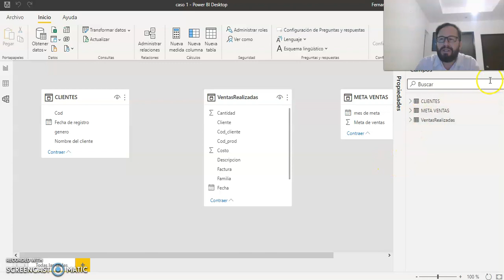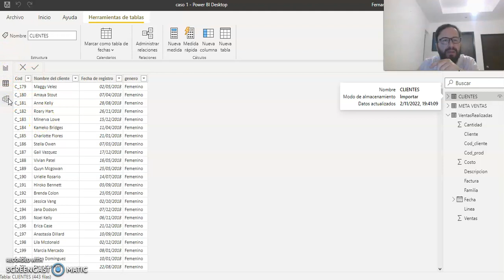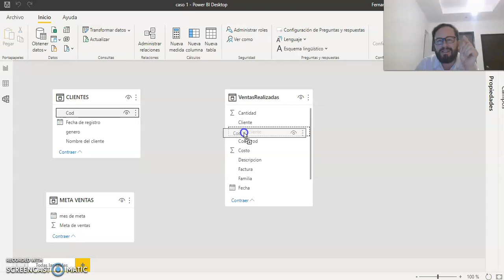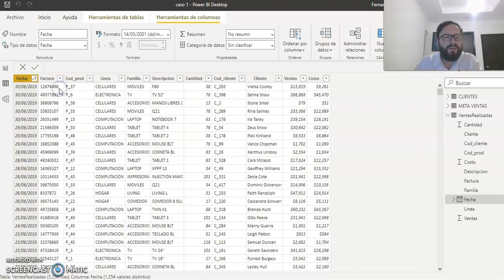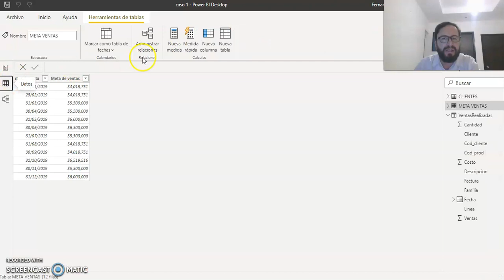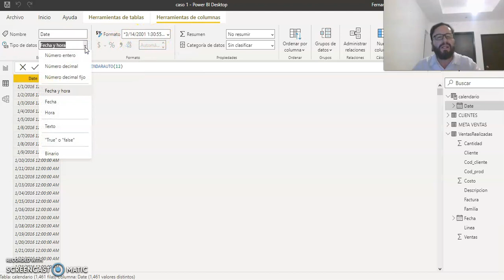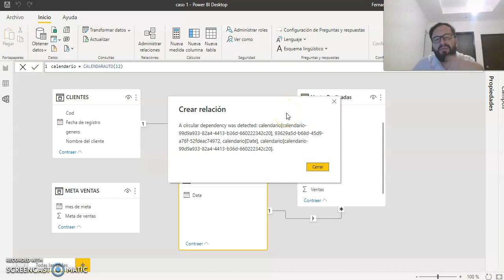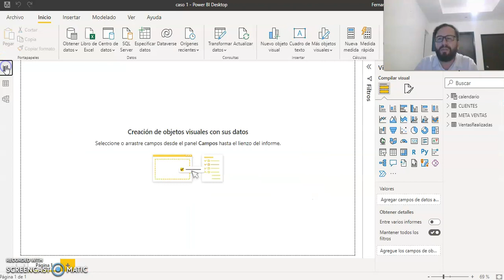INTRODUCCIÓN A POWER BI PARTE 3: establecer el modelo de datos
Se describe el tercer paso previo a la analítica de los datos: la especificación del modelo de datos, se crea una tabla nueva a través de la función DAX calendarauto.